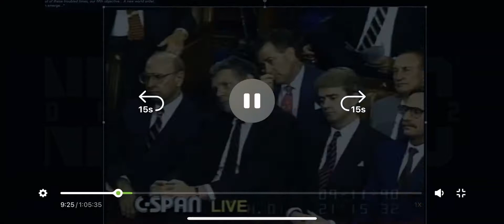Republican are part of the Cabal George H W Bush 1990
I  never like this scumbag bush or his son